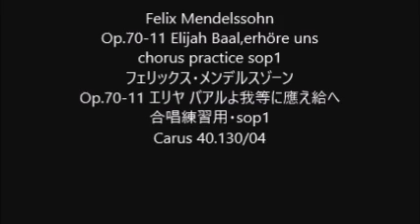Felix Mendelssohn Op.70-11 Elijah Baal,erhöre uns chorus practice sop1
Felix Mendelssohn
Op.70-11 Elijah Baal,erhöre uns
Op.70-11 エリヤ バアルよ我等に應え給へ
合唱練習用・sop1
Carus 40.130/04